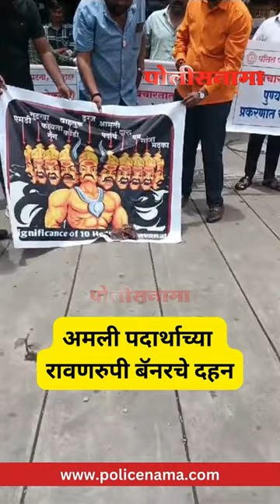Patit Pavan Sanghatana Protest In Pune | पतीत पावन संघटनेच्या वतीने पुण्यातील गुडलक चौकात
Patit Pavan Sanghatana Protest In Pune | पतीत पावन संघटनेच्या वतीने पुण्यातील गुडलक चौकात अमली पदार्थाच्या रावणरुपी बॅनरचे दहन करण्यात आले.